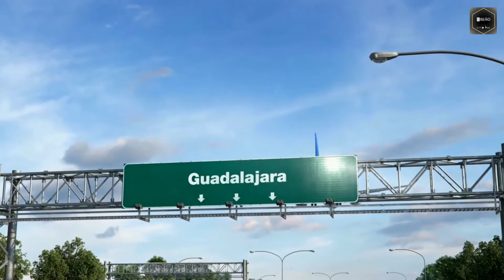canal diseño y color HACIENDAS EN GUADALAJARA MÉXICO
Presentamos las haciendas más encantadoras, muy cerca de Guadalajara, en donde podrás celebrar la boda que tanto soñaste. ¡Historia y mucha tradición a tus pies! No sabemos exactamente por qué, pero las haciendas se han convertido en uno de los lugares preferidos por las novias. No es para menos: la infraestructura de estos imponentes edificios nos invita a un viaje por el tiempo; mientras que los colores rojizos y terracota, propios de los efectos del ladrillo, nos proponen un espacio en donde la magia no pasa desapercibida. Si a esto le sumamos la presencia de majestuosos jardines y lagos, la elección de un espacio así cada vez nos parece más evidente.
Comparte qué te gustó más de este viaje.
CRÉDITOS
Stanley Sharke de Twin Musicom cuenta con una licencia Creative Commons Atribución 4.0.
Night at the Dance Hall de Twin Musicom cuenta con una licencia Creative Commons Atribución 4.0.
Carefree Melody de Twin Musicom cuenta con una licencia Creative Commons Atribución 4.0.